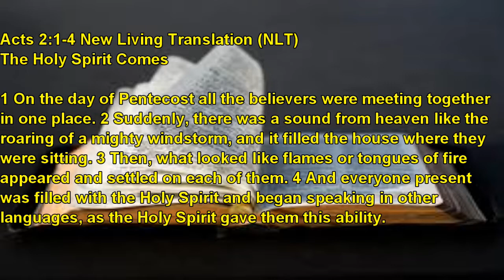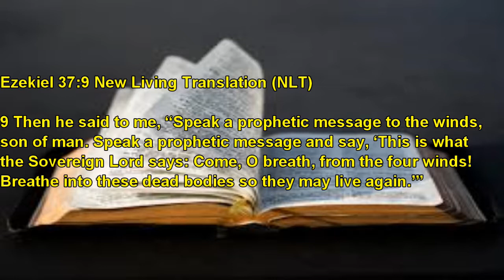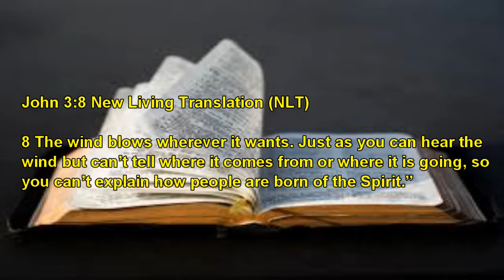The Windgate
Thanks for visiting our Youtube Channel now lets see what Pastor Rob has in store for us this week.